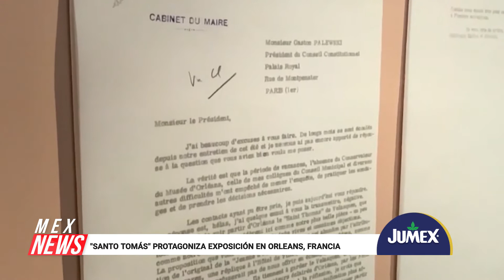SONORA GRILL LANZA APP CON MUCHOS BENEFICIOS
MARCHA LGBT+ EN JERUSALÉN
"SANTO TOMÁS" PROTAGONIZA EXPOSICIÓN EN ORLEANS, FRANCIA